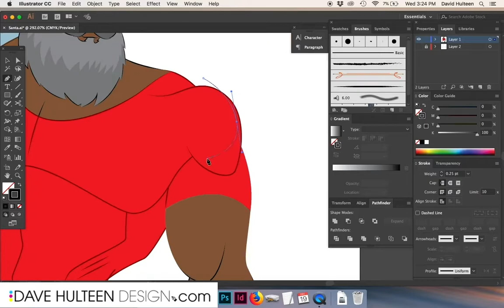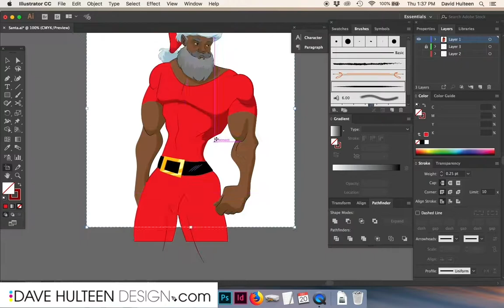Time Lapse Digital Art Santa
I'm a professional graphic designer & illustrator. I'm sketching in this video on a Wacom Cintiq in Adobe Photoshop. Here's a time lapse of my ENTIRE digital process, from sketch to final piece.